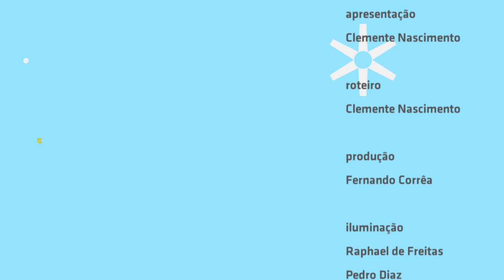"De frente pro mar" - Fly no Estúdio Showlivre 2015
Fly, formado por Caíque Gama, Paulo Castagnoli e Nathan Barone, apresentaram as novas canções de seu novo EP Mais Um, além de seus maiores sucessos, em formato acústico e ao vivo no Estúdio Showlivre, dia 28 de abril de 2015.

Perfil:
“Mais Um” foi gravado em São Paulo com produção de Pe Lu e Koba, da banda Restart, em parceria com o produtor Bruno Didio (Manu Gavassi). O EP traz quatro faixas, todas assinadas por Caíque, Paulo e Nathan: “Sinal Aberto”, “O que Você Tem” (com participação especial do rapper Mael Maria), "Teu Olhar” e “Cabelos de Algodão”, single que já está tocando nas rádios e em breve ganhará um clipe. As novas músicas ressaltam a pegada pop - marca registrada do FLY – mas inovam e exploram novos rumos criativos que apontam para o reggae, o rock e o hip hop. Uma versão acústica de “Você Se Foi” completa o EP como bônus track.

O EP “Mais Um” já está à venda no iTunes e disponível em todas as plataformas digitais de streaming.